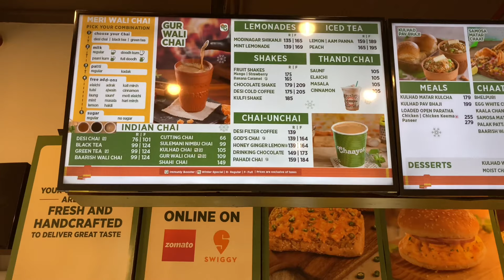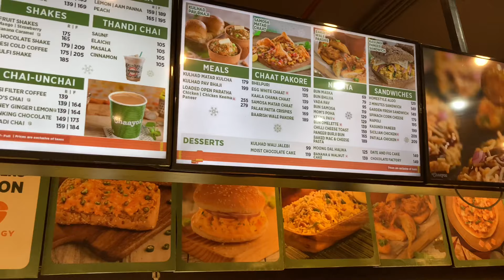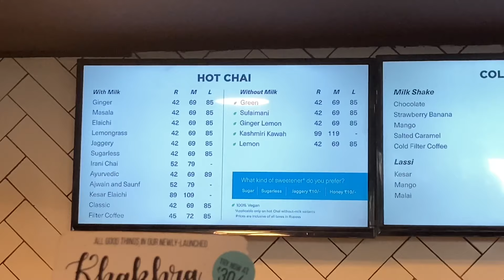Chaayos VS Chai Point || Ultimate Chai Battle || Food Challenge India || Best Chai in India??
Channel owned by Pranav!

This is a video for all the Chai lovers, here I have done a comparison between 2 major Chai Brands in India ie. Chaayos and Chai Point.
Will compare the 2 on the basis of variety, taste and Price.